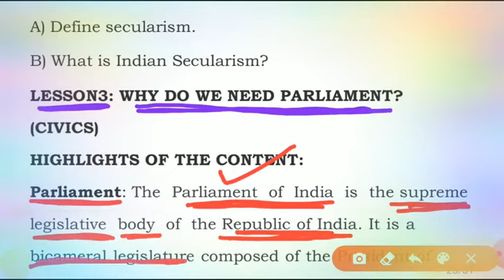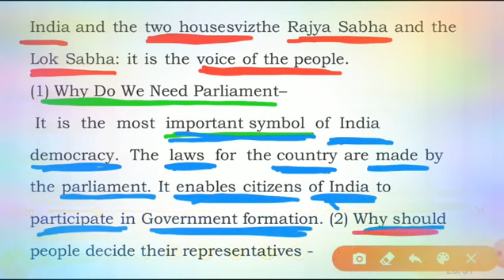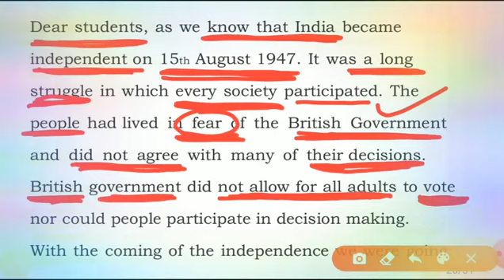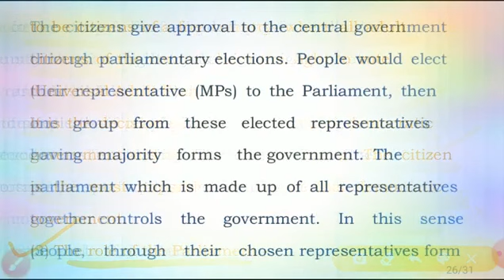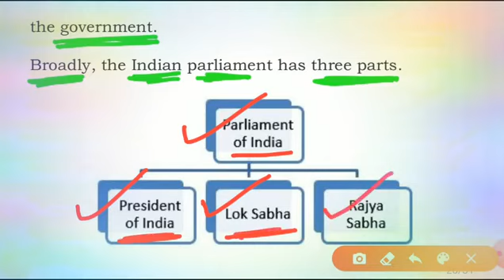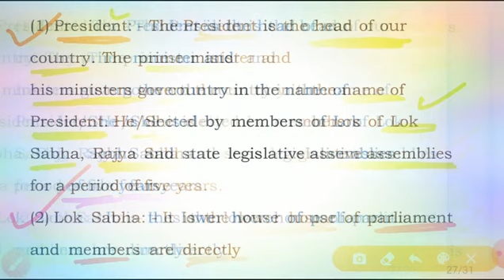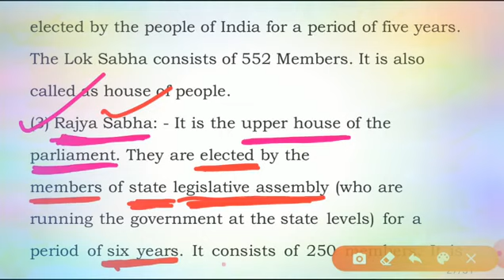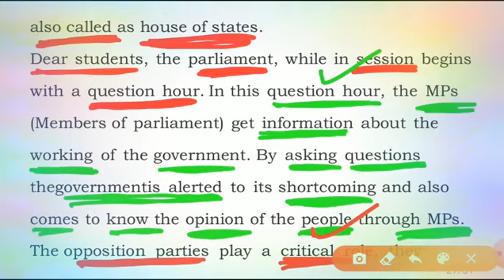8th civics why do we need parliament